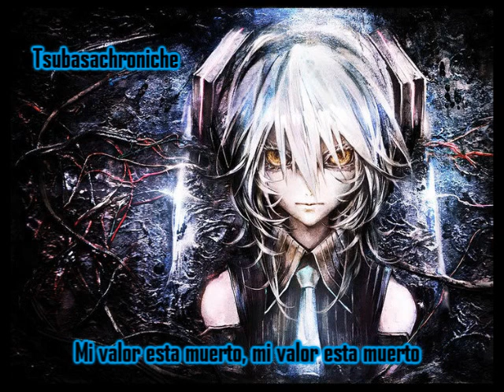my worth is death Fansub esp Miku Hatsune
bueno otra de miku que les digo? encuentro canciones muy buenas de ella jejejeje
espero que a alguien le agrade n_n

por que puede que desaparesca
T_T
espero que les agrade como me gusto a mi n___n